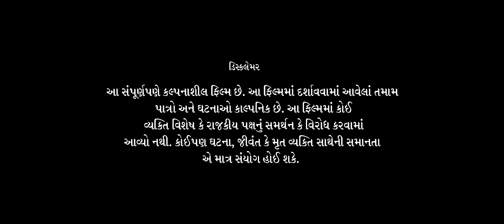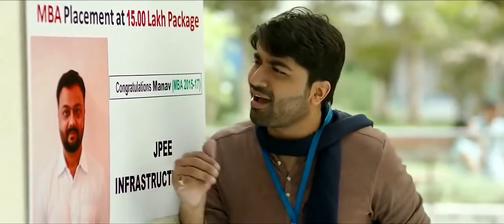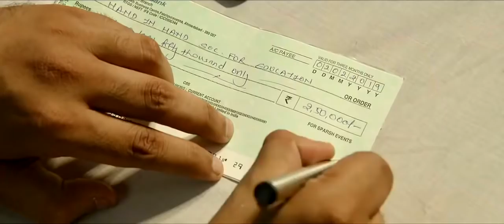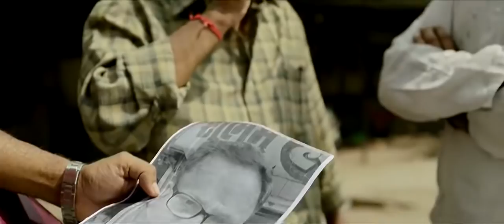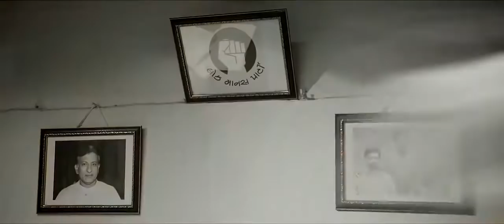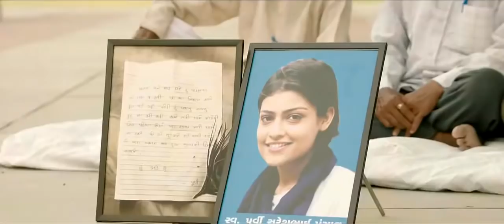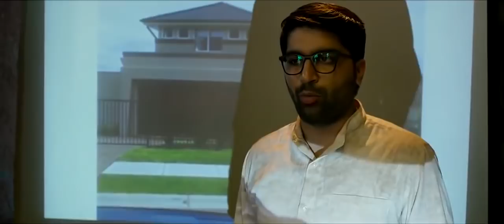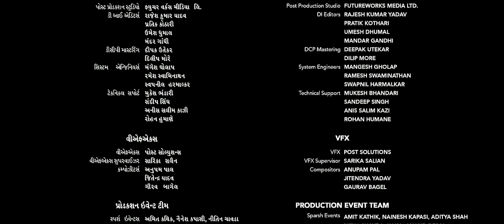Love ni bhavai full movie review - #2021 New Gujarati Movie Malhar thakkar Pratikgandhi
1.Like This Video If You Like it. 👍🏻👍🏻👍🏻

Coming soon with new creative,exclusive and useful video ||

Love ni bhavai khatrimaza
Love ni bhavai filmaywap
Love ni bhavai filmyzilla
Love ni bhavai full movie in hindi download worldfree5u
Love ni bhavai movie download in hindi filmywap

Love ni bhavai movie download

Title: Love Ni Bhavai
Year: 2017
Duration: 146 min
Country: India
Genre: Comedy, Drama, Romance
Director: Saandeep Patel
Writer: Nehal Bakshi, Mitai Shukla
Actors: Malhar Thakar, Pratik Gandhi, Aarohi Patel, Parth Desai
Summary: Love Ni Bhavai is a movie starring Malhar Thakar, Pratik Gandhi, and Aarohi Patel. A popular radio personality with an aversion to love meets two men with differing views on romance.